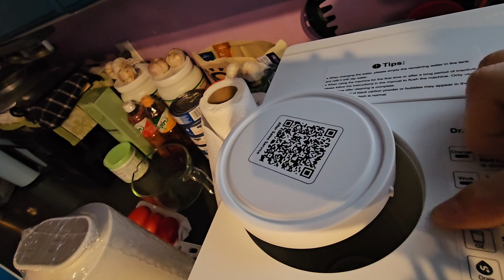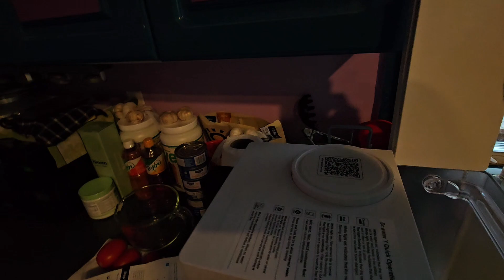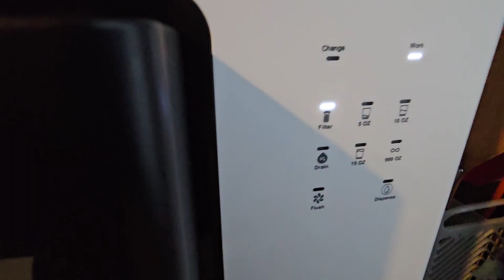Secrets to Setting Up Waterfirst Reverse Osmosis Purifier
WaterFirst® Dr.Water Y Countertop Reverse Osmosis Water Filter, 5 Stage RO Water Filtration System, Water Purifier for Home, 3: 1 Pure to Drain, NSF/ANSI 58 Certified, BPA Free,No Installation

Learn the secrets to setting up your Waterfirst Reverse Osmosis Purifier with this helpful video tutorial. Get clean, purified water in no time!
Learn the secrets to setting up your Waterfirst Reverse Osmosis Purifier in this video tutorial. Follow along for step-by-step instructions on how to get clean and purified water at home!Discover the secrets to setting up your Waterfirst Reverse Osmosis Purifier with ease! Follow our step-by-step guide for clean, purified water in no time.